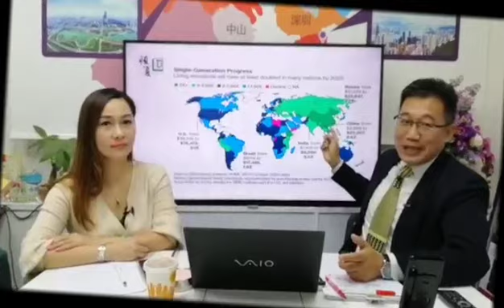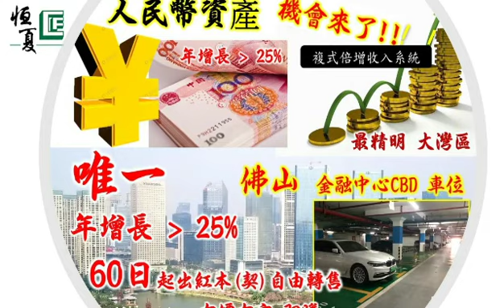[最精明 大灣區] -置業錦囊二, 柬埔寨一带一路發展，再探討港元資產出路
[最精明 大灣區]- 置業錦囊二, 由柬埔寨一带一路發展，再探討港元資產出路。

大灣區置業服務中心
我們服務香港20年

羅先生： 90169573
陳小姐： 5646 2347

相關專题分享:
武漢通關背後啟示！港人面對疫情繼續被隔離！

面對疫情時局分析, 審時度世!

精明海外及大灣區投資
精明大灣區置業，如何找到對接當地市場的物業及比國内人更快出手，則先了解國情。

金山湖惠州CBD13分鐘路程内沿途實況-市城軌站 、 市汽車總站 、市三甲醫院、市内大型購物商場 、政府機關到時代倾城

輕資產投資新方向!
全世界各大城市車位是珍貴的資源, 車位的投資價值在於稀缺, 爆升空間在於奇貨可居為投資者帶來高增長回報及真正用家提供生活質素的改善與便利! 我們先了解香港車位投資未來發展及投資展望。